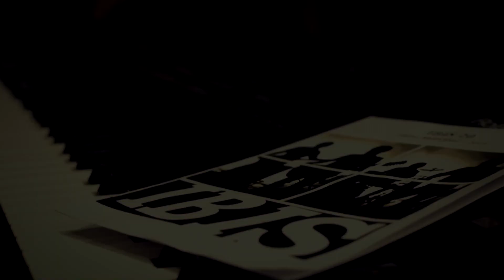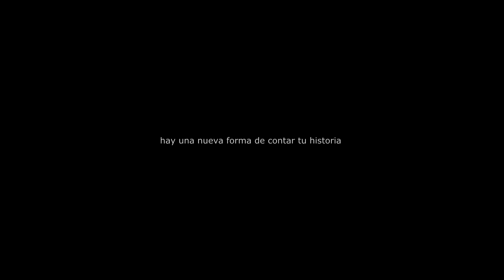IBIS 20 años - BACKSTAGE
IBIS es una banda de pop rock con 20 años de trayectoria creando música propia, la que ha sido grabada en varias producciones independientes. Nace en la ciudad de Bahía Blanca y la conforman: Juan Fernando Comignani - voz y guitarra, Hernán Abraham -bajo, Santiago Garrido -teclados y coros, y Eduardo Caló -batería y coros.
En esta ocasión, el show se denominará “20” y consistirá en la presentación de las nuevas canciones de la banda, como así también de dos versiones propias de covers de fama internacional, Enjoy the silence (Depeche Mode) y Sensa una donna (Zucchero).
Dicho repertorio será acompañado en su mayoría por músicos invitados de renombre artístico de nuestra ciudad, tales como Raúl Soto, Eduardo Del Gobbo, Eugenio Carra, Gustavo Fernandez, entre otros.